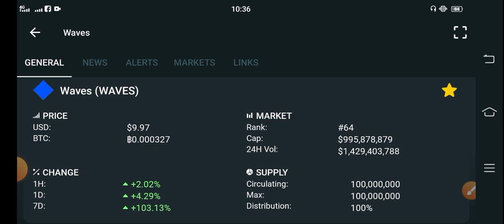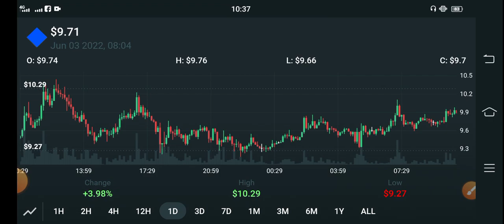Waves coin HUGE EVENT! || WAVES Price Prediction || WAVES News Today || Crypto News